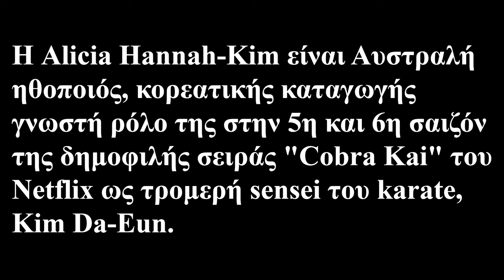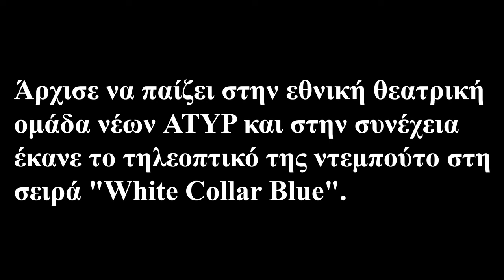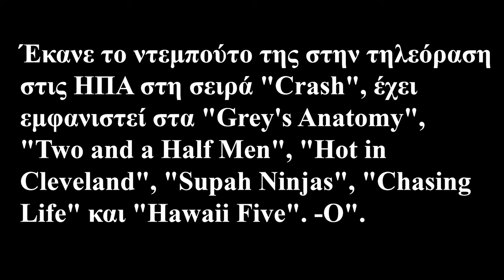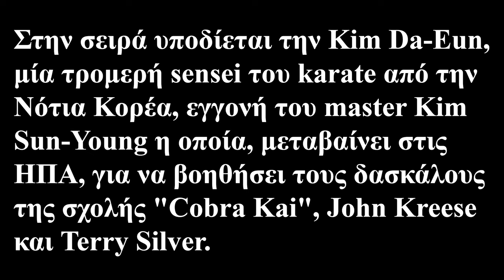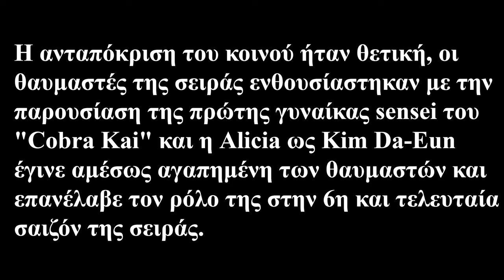Alicia Hannah-Kim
Η Alicia Hannah-Kim είναι Αυστραλή ηθοποιός, κορεατικής καταγωγής γνωστή ρόλο της στην 5η και 6η σαιζόν της δημοφιλής σειράς "Cobra Kai" του Netflix ως τρομερή sensei του karate, Kim Da-Eun.